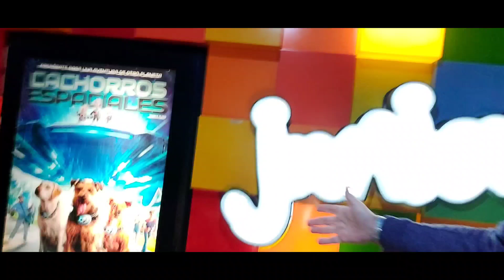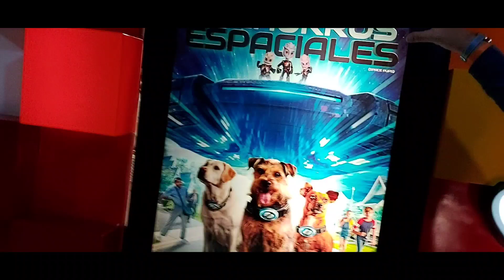VIDEO CRÍTICA CACHORROS ESPACIALES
Chécate las primeras impresiones de Elliot Barrascout a la cinta familiar Cachorros Espaciales (Space Pups)
Un estreno de ‎@CinepolisDistribucion
Enero 25, Solo en cines